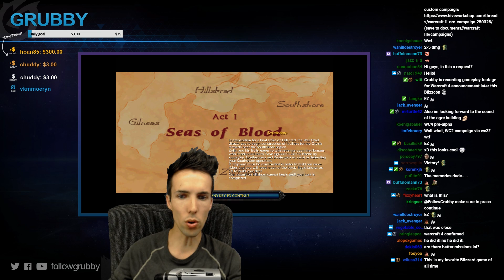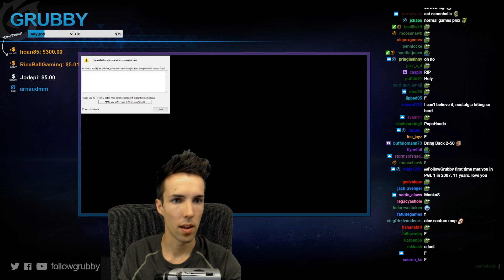Grubby | Warcraft 2: Tides of Darkness | ORC Campaign - Mission 2 & 3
Orc Campaign - Mission 2 & 3 of the WC 2: Tides of Darkness campaign.

Do you like this? Want to see more of the campaign? Let me know!